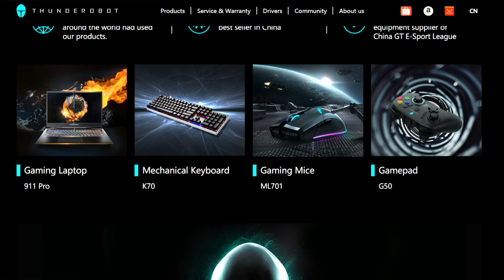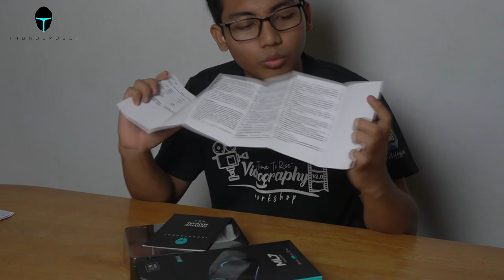"MOUSE GAMING BAJET BAWAH RM100" THUNDEROBOT M701 Gaming Mouse Wireless // MALAYSIA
Description # 163
HERE IS QUICK SUMMARY FOR THIS VIDEO:
What's in the box
0:40 - 2:41
Gameplay that i try using Thunderobot ML701 mouse
2:43 - 7:00
Explain about battery life
2:51 - 3:18
Show physical key at mouse
3:19 - 3:23
How to change RGB light
3:26 - 3:36
Battery capacity
3:42 - 3:48
Explain about Dpi
3:48 - 4:22
This mouse a delay or not for gaming?
4:43 - 5:07
How to use
5:16 - 5:32
Battery Saving mode
5:32 - 5:50
TERIMA KASIH KERANA MENGHANTAR PRODUK HEBAT INI UNTUK SAYA REVIEW
JIKA ANDA BERMINAT UNTUK MEMBELI MOUSE GAMING WIRELESS
Beli Thunderobot ML7/M701 Wireless Gaming Mouse BAWAH RM99
Nak beli produk selain dari mouse Thunderobot?